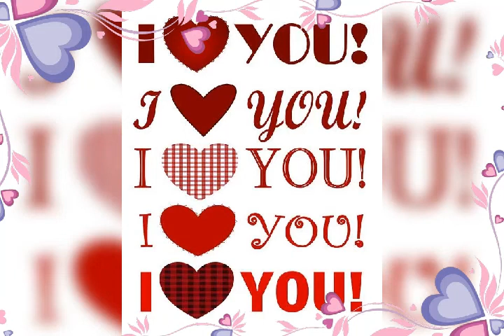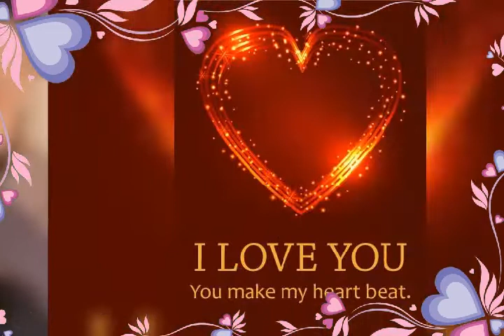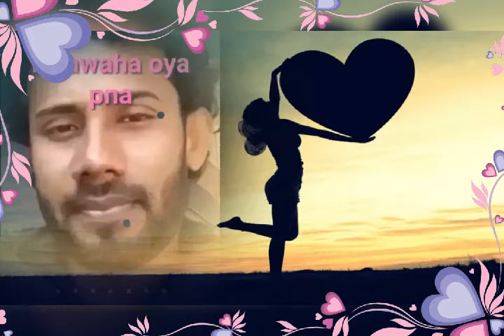රන් තරු 😘😘😘දිලෙයි සිසාරා😘😘😘ඔබ වේ💘💘💘රන් තරුව💘💘💘මගේ කුමරා💘💘💘